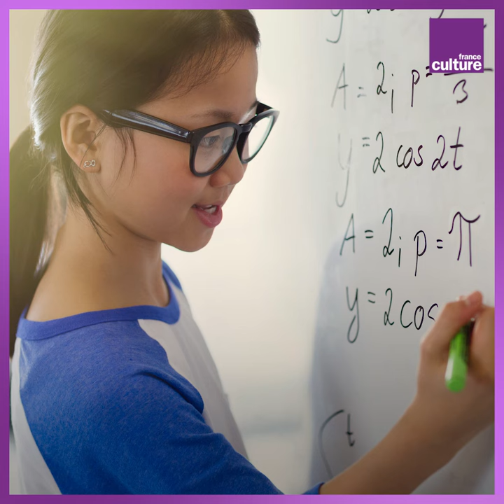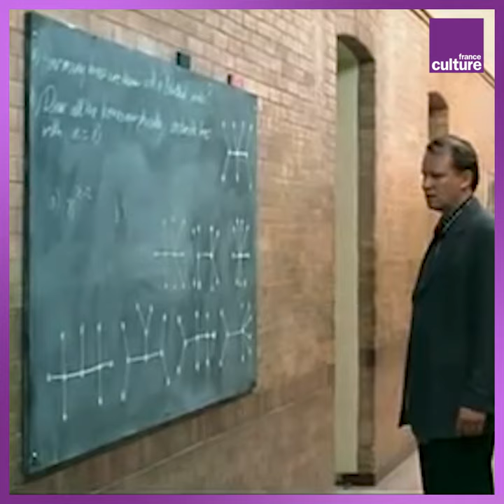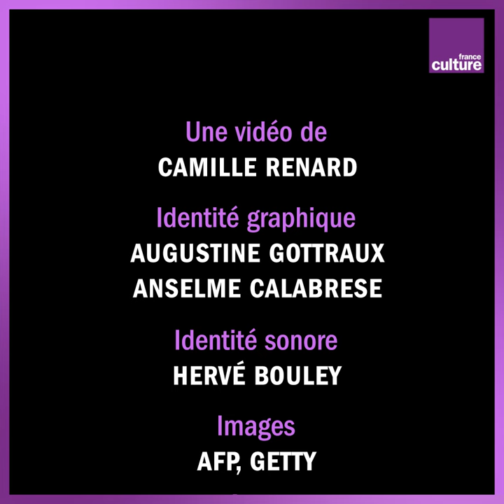13 conseils pour mieux apprendre, par le neuroscientifique Stanislas Dehaene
Parents, bébés, simples adultes ou enseignants, écoutez ces 13 conseils pour mieux apprendre, par le neuroscientifique Stanislas Dehaene, président du Conseil scientifique de l'Education nationale.

Stanislas Dehaene est aussi professeur au Collège de France - Chaire Psychologie cognitive expérimentale, et l'auteur notamment de "Apprendre !", paru chez Odile Jacob en septembre 2018.

Ecoutez les entretiens en longueur avec Stanislas Dehaene, dans plusieurs émission de France Culture